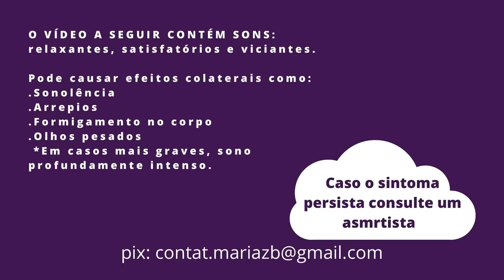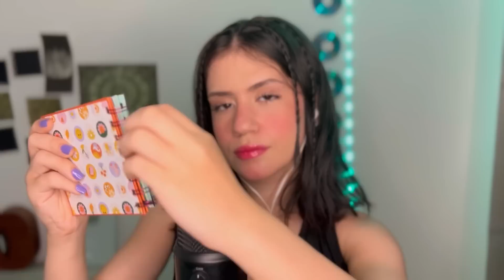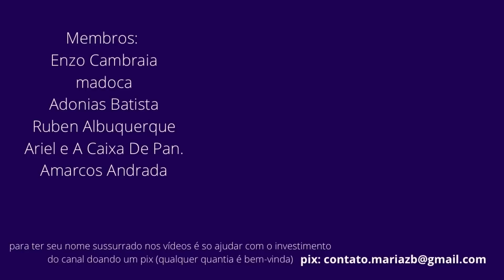DURMA OU DURMA OU GAME OVER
ooooiiii, se quiser me dar uma ajudinha com os investimentos do canal (qualquer quantia já ajuda muito!)
minha chave pix: